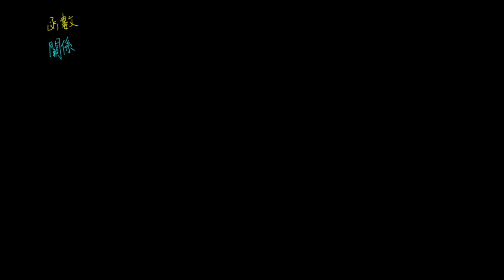2-1A觀念01函數的基本概念